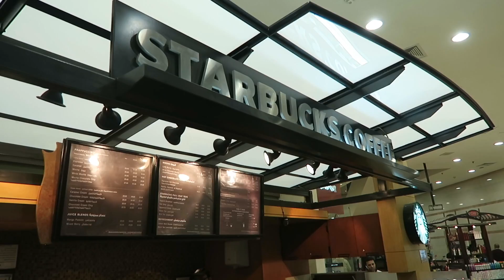ARRIVING IN CAIRO, EGYPT!!!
Grace and I took an amazing trip to the fascinating, beautiful and friendly Egypt. Our trip stretched from New York to Cairo. Then from Aswan up the Nile aboard the Sonesta St. George to Luxor. Then back to Cairo for a few days. Such an amazing journey. Can't wait to return one day. and so glad we did. They took such good care of us! We loved our tour guides Hamada Gamal, Nahed Azzam, and our skilled and friendly driver Mr. Osama.  I documented the trip and have edited the footage into different vlogs. Here is the first one. Hope you enjoy!